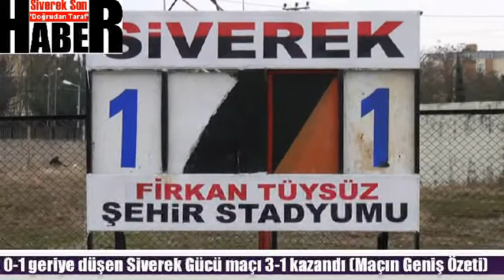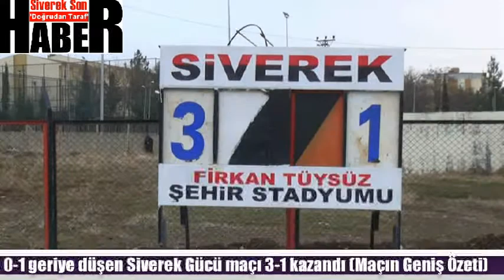Siverek gücü Suruç belediyesi maç özeti